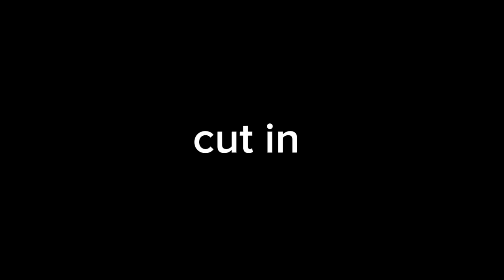part four for